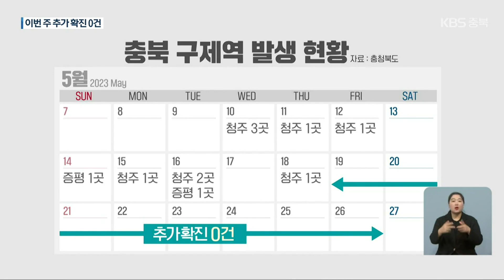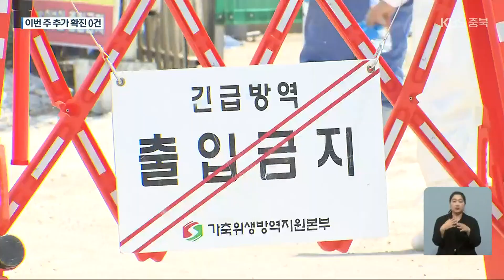구제역 확산세 주춤…방역당국 “큰 고비 넘겨” / KBS 2023.05.26.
[앵커]

 구제역이 발생한 충북에서는 일주일 넘게 추가 확진 없이 소강 상태를 보이고 있습니다.

 방역 당국은 대규모 확산의 큰 고비를 넘긴 것에 안도하면서도 긴장의 끈을 놓지 않고 있습니다.

 보도에 이만영 기자입니다.

 [리포트]

 4년 만에 국내에서 재발한 구제역이  마지막으로 확인된 것은 지난 18일입니다.

 앞서 확진이 잇따랐던 청주의 방역대 내 위치한 농가로 11번째 확진 사례였습니다.

 지난 10일,  농가 3곳에서 첫 무더기 구제역 확진이 나온 이후 인접 자치단체로까지 번지며 일주일 사이 농가 10곳으로 빠르게 늘었습니다.

 하지만, 추가 의심 사례가 접수되지 않으면서 구제역은 소강 상태를 보이고 있습니다.

 2010년대 초, 구제역 창궐의 악몽을 떠올렸던 충청북도는 다소 안도하는 분위기입니다.

 당시, 구제역 확산으로 국가 재난까지 선포되며 충북에서만 423 농가, 우제류 33만 6천여 마리가 처분했습니다.

 방역 당국은 다행히, 큰 고비는 넘긴 것으로 보고 있습니다.

 대부분 초기 확진 농가의 반경 3km 방역대 내에 산발적으로 확진이 이어진 데다, 이번 주말이면 주변 시·군 6곳에  긴급 예방 접종을 한 지 2주째가 되는 만큼, 항체 형성률도 안정화됐을 것으로 예상되기 때문입니다.

 [변정운/충청북도 구제역방역팀장 : "2주 정도 지나면 방어력이, 항체 수준이 높아지는 시기거든요. 지금 어느 정도 방어할 수 있는 수준까지 올라갔다고 판단하고 있습니다."]

 방역당국은  이 같은 추세가 이어질 경우, 다음 달 초쯤 구제역 종식을 선언할 수 있을 것으로 조심스럽게 예측했습니다.

 촬영기자:최승원/영상편집:오진석/그래픽:오은지